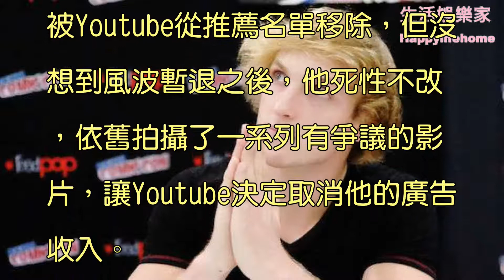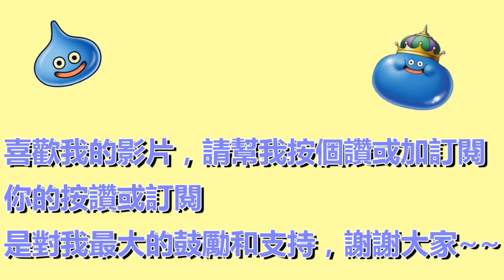沒在反省的！「自殺森林網紅」虐鼠影片又惹議 Youtube終止他每月3千萬的廣告收益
美國網紅羅根（Logan Paul）先前因為拍攝自殺森林惹議，影片被Youtube從推薦名單移除，但沒想到風波暫退之後，他死性不改，依舊拍攝了一系列有爭議的影片，讓Youtube決定取消他的廣告收入。

推薦影片

果然是預言神劇！《辛普森家族》14年前就知道玩具反斗城會倒閉